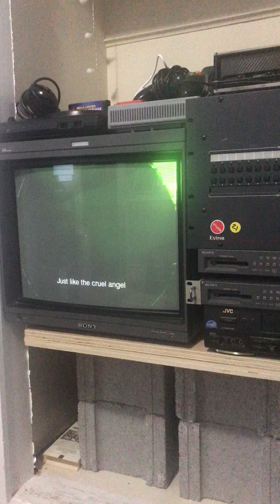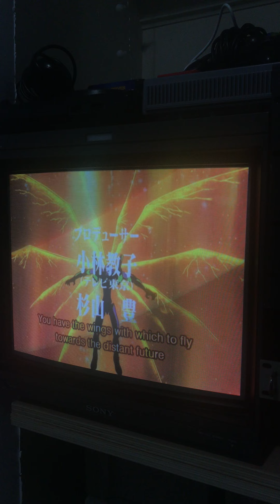Cruel Angel Thesis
Bit laggy on WII mplayer MC. Looks and sounds great, though.